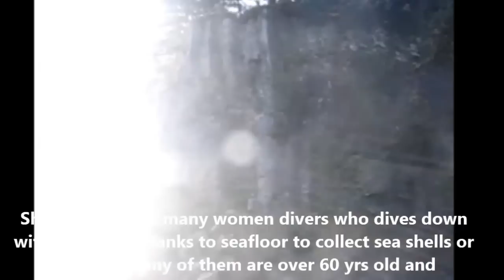Trave Korea - Part 2/5 (Jeju Island)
Features Jeju Island, which contains the natural World Heritage Site Jeju Volcanic Island and Lava Tubes. Places of interest visited include Halla Mountain & National Park, Traditional Village, Seaside with visit to a community of women divers aged more than 60 yrs old..Travel by Korean Airlines